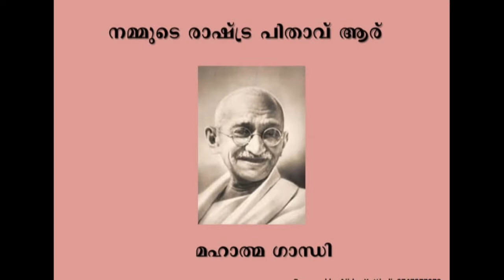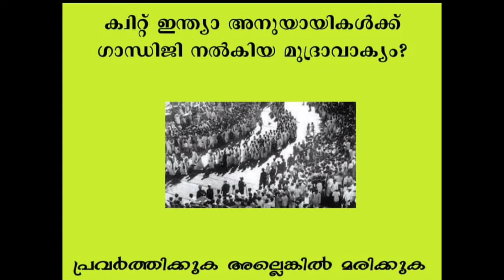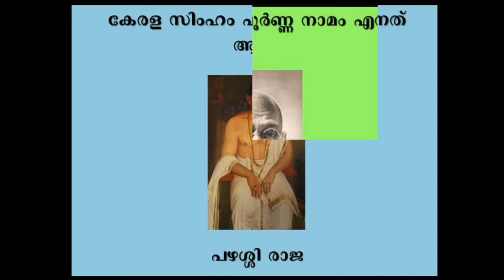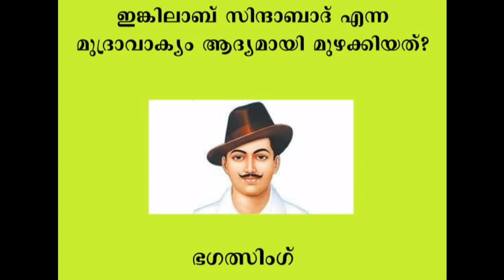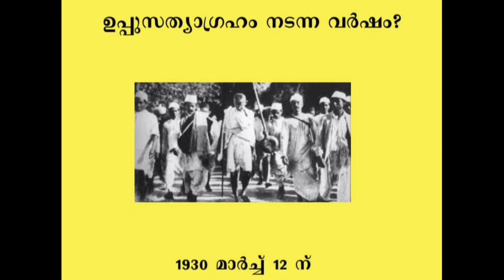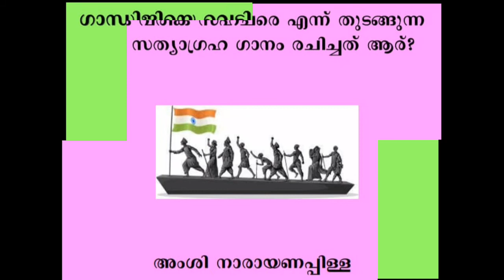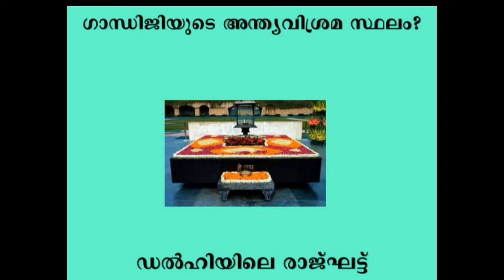സ്വാതന്ത്ര്യദിന ക്വിസ്. എൽപി വിദ്യാർഥികൾക്കും ഓരോ പൗരനും അടിസ്ഥാനമായി അറിഞ്ഞിരിക്കേണ്ട ചോദ്യങ്ങൾ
*ഹിരോഷിമ നാഗസാക്കി ദിന ക്വിസ് 2021*

*നിർദേശങ്ങൾ*

*⏳August 9 വൈകുന്നേരം 4 മണിക്ക്*

*⏳ക്വിസ് ലിങ്ക് താഴെ കൊടുത്തിട്ടുണ്ട്*

*⏳ഒരാൾക്ക് ഒരു അവസരം മാത്രം*

*⏳ആകെ 10 ചോദ്യങ്ങൾ*

*⏳ഒറ്റ Section ആയിട്ടാണ് മത്സരം*

*⏳10 minute - time limit*

*⏳ 4:10 pm ക്വിസ് ലിങ്ക് ക്ലോസ് ചെയ്യും*

*⏳ MR QUIZ MALAYALAM എന്ന യൂട്യൂബ് ചാനലിൽ ഉള്ള വീഡിയോകളെ അടിസ്ഥാനമാക്കിയാണ് ചോദ്യങ്ങൾ വരുന്നത്*

*❌ഏതെങ്കിലും തരത്തിൽ നിർദേശങ്ങൾ ക്ക്‌ വിപരീതമായി പ്രവർത്തിച്ചാൽ അവരുടെ answers evaluate ചെയ്യില്ല*
ഇതുപോലുള്ള ഉപകാരപ്രദമായ വീഡിയോകൾ ലഭിക്കാൻ ഈ ചാനൽ സബ്സ്ക്രൈബ് ചെയ്യുക അടുത്തുള്ള ബെൽ ഐക്കൺ ക്ലിക്ക് ചെയ്യുക നിങ്ങളുടെ അഭിപ്രായങ്ങൾ താഴെ കമൻ്റ് ആയി രേഖപ്പെടുത്തുക